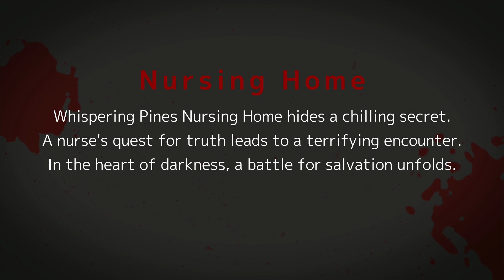Nurse's Descent into Madness in Whispering Pines Nursing Home! | Mystical & Creepy Stories For Night